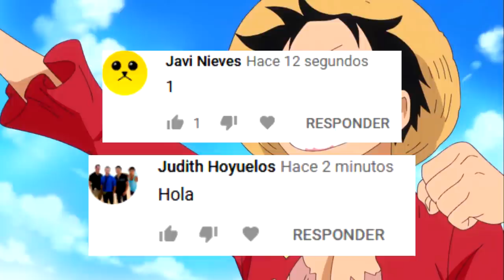🎬🍊 ¡17 AKUMA NO MI que solo APARECEN en PELÍCULAS! 🍊🎬